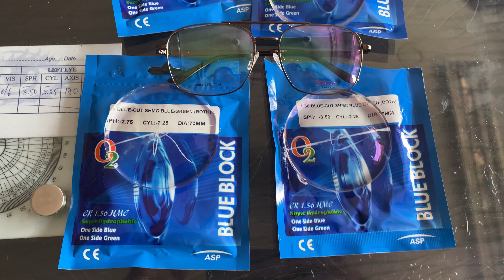Blue green O2 LENSES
Musician: ASHUTOSH
FEATURES

 "Your eyes are protected from harmful UV rays

 Transmission Over 98%

 * Blue + Green coating for super clear & brighter Vision * Blue Block monomer for blocking harmful blue Light

UV420 protect

Super Hydrophobic

Hard Multi Coating

Anti EMI coated

Good for computer use and night driving * 100% accurate power